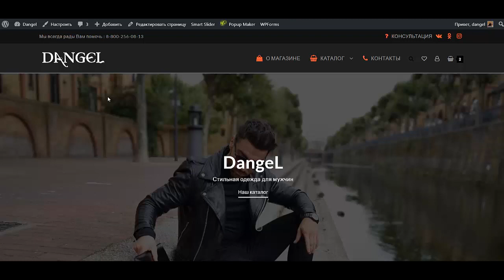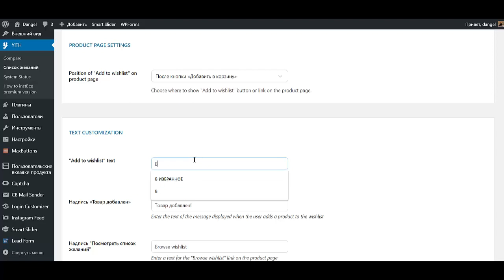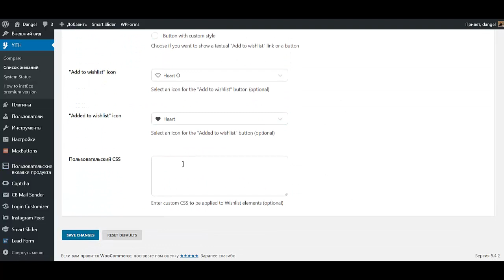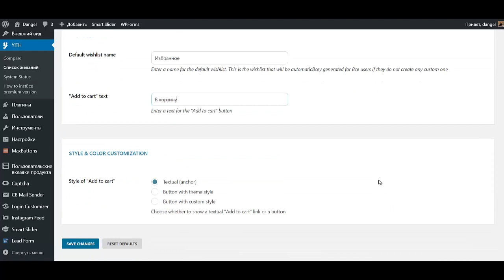Урок №18 Как создать интернет магазин самому бесплатно пошаговая инструкция Создать интернет магази